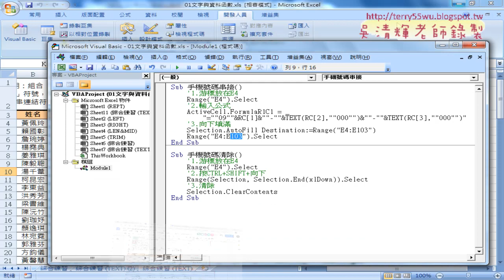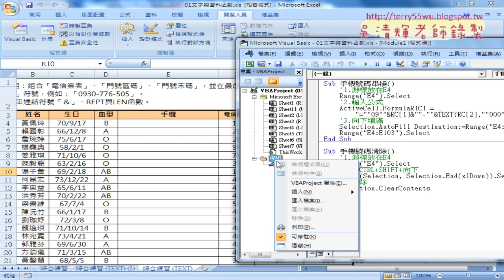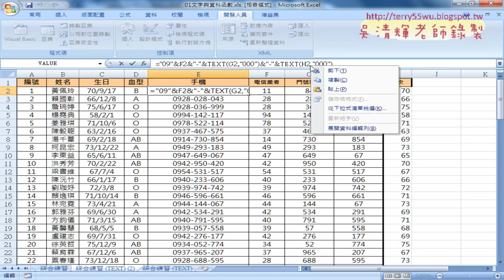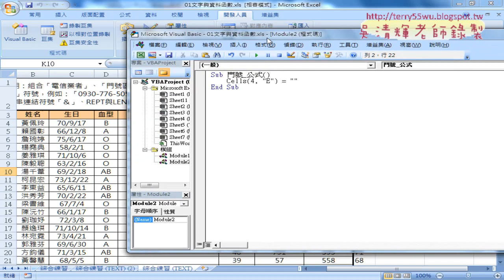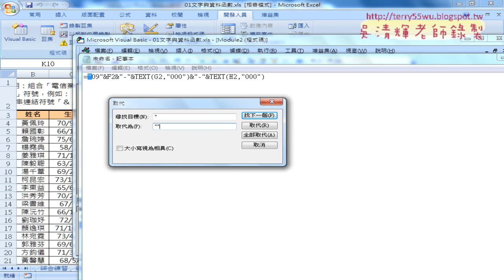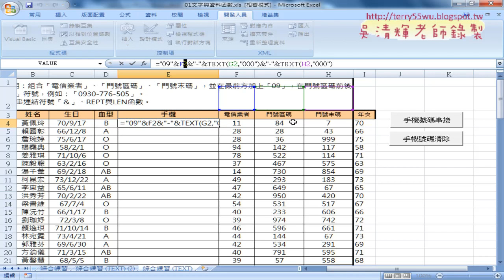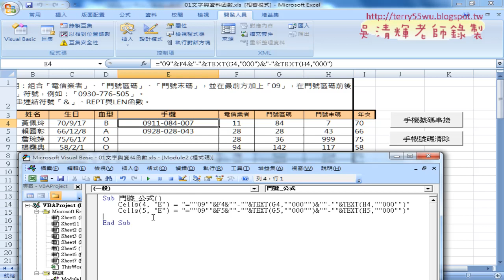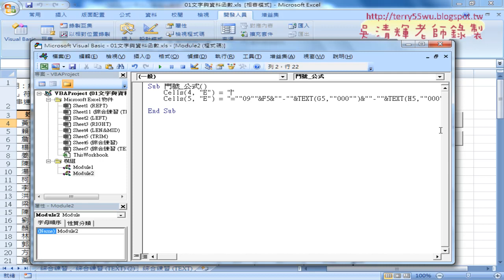06 自行撰寫VBA程序與輸出公式